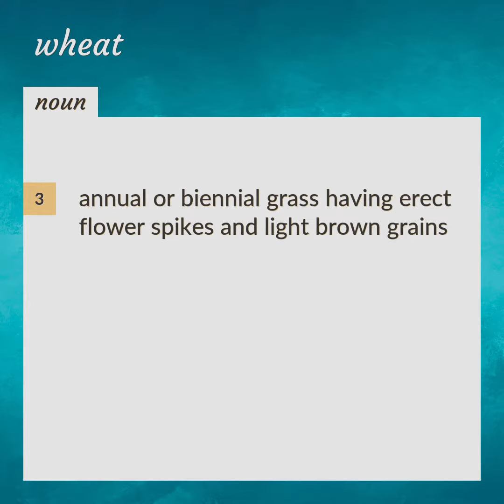Wheat | meaning of Wheat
What is WHEAT meaning?